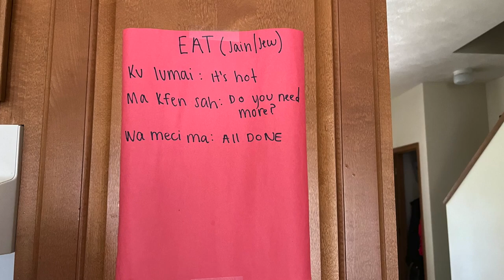Teaching Kids a Second Language | Bilingual Baby Learning